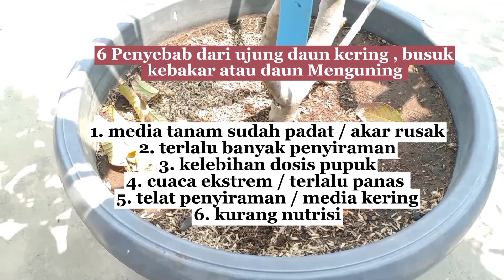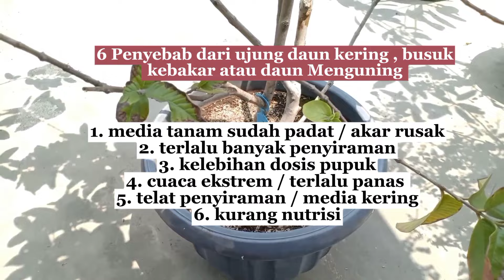Cara Mengatasi Ujung Daun Kering pada Tanaman dengan cepat || Penyebab Daun Kuning dan Layu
Halo teman-teman dikesempatan ini kita berbagi cara untuk mengatasi daun kering pada tanaman, penyebab ujung daun tanaman kering